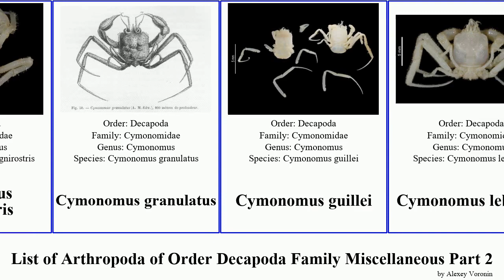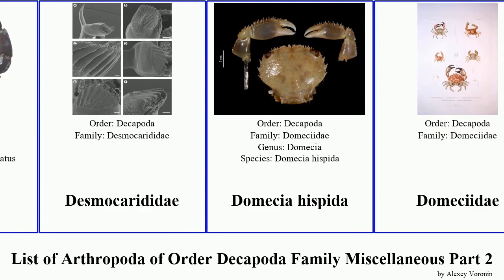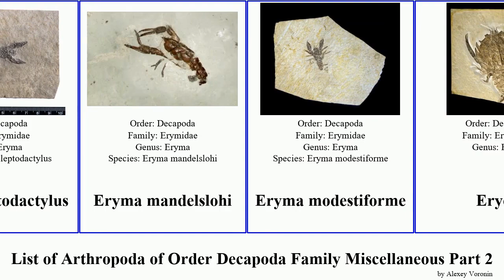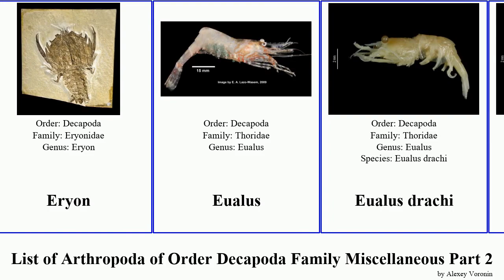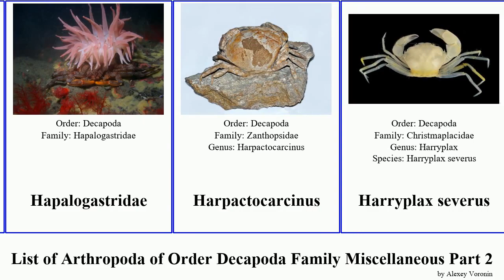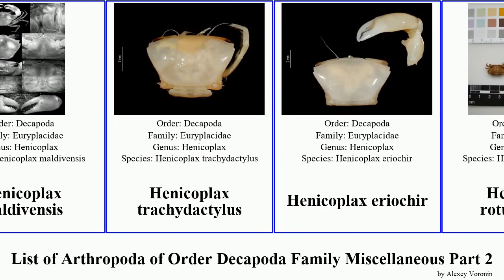List of Arthropoda of Order Decapoda Family Miscellaneous Part 2. hapalogaster crab stone elegans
Eriphiidae
Eryma leptodactylus
Eryma mandelslohi
Eryma modestiforme
Eryon
Eualus
Eualus drachi
Eualus gracilipes
Eugonatonotus crassus
Eugonatonotus chacei
Euryrhynchus wrzesniowskii
Fresnerhynchus crozeti
Glaessnericaris macrochela
Glyphea
Glyptograpsus impressus
Glyptograpsus jamaicensis
Gnathophylloides mineri
Gnathophyllum elegans
Guinope tiara
Hairy stone crab
Hapalogaster cavicauda
Hapalogaster grebnitzkii
Hapalogaster mertensii
Hapalogaster dentata
Hapalogastridae
Harpactocarcinus
Harryplax severus
Heardaxius rogerbamberi
Heloecius cordiformis
Hexaplax aurantium
Hexaplax megalops
Hexaplax saudade
Hexapodidae
Hippa adactyla
Hoff crab
Homalaspis plana
Horsehair crab
Hymenocera picta
Hypothalassia armata
Ilyoplax
Iphiculus spongiosus
Jonas distincta
Kiwa hirsuta
Kiwa puravida
Knebelia bilobata
Latreillia elegans
Latreillia metanesa
Latreillia valida
Latreilliidae
Laurentaeglyphea neocaledonica
Lucifer
Luciferidae
Lysmatidae
Macropipidae
Manningis arabicum
Mariaplax secus
Masked crab
Mictyridae
Mictyris brevidactylus
Mictyris longicarpus
Mictyris platycheles
Mole Crabs
Naushonia draconis
Necrocarcinidae
Neocallichirus jousseaumei
Neoglyphea inopinata
Ogyrides alphaerostris
Osachila antillensis
Ovalipidae
Pacific Mole Crab
Palaeastacus
Paracalliax bollorei